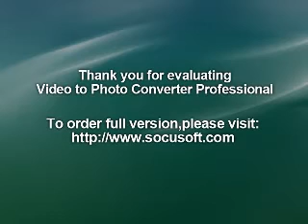ONE WAY SYSTEM : 1997 DV8 Club Seattle : UK PUNK LIVE AUDIO